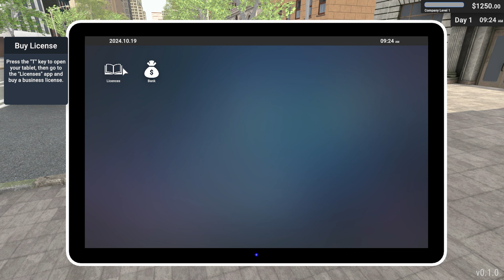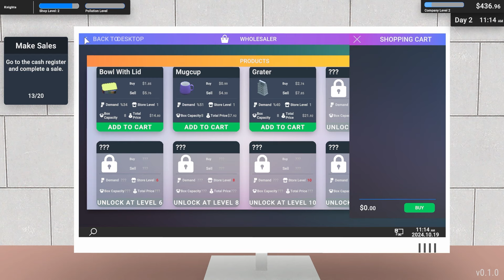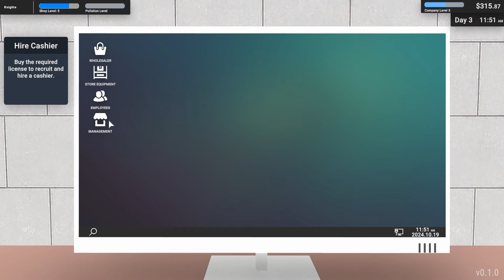Business Odyssey | Demo Playthrough | October 2024 Next Fest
In Business Odyssey, you start with a small capital and aim to build a business empire in the city by deciding which business to start in which shop and deciding the prices. Business Odyssey is a business simulation that will test your business acumen and strategic planning skills.

There is only partial information available about this app as SteamDB is missing the access token.